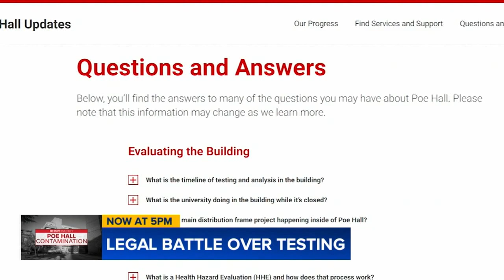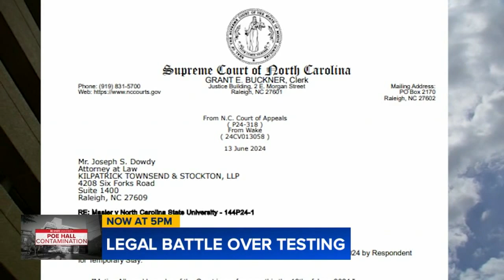Legal battle rages on for access to NC State's Poe Hall, where toxic chemicals were found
The legal fight continues about access to Poe Hall at NC State University where toxic chemicals were discovered in the building.